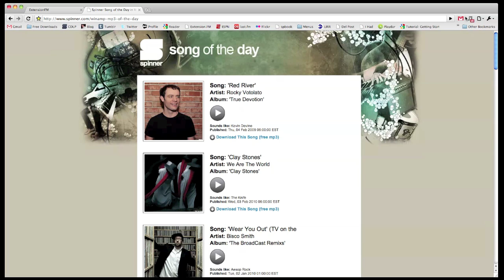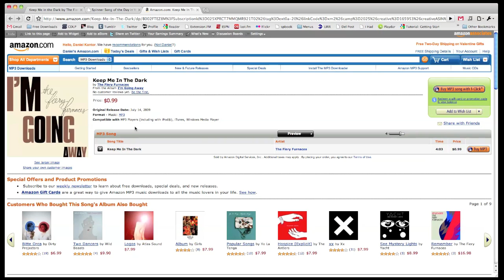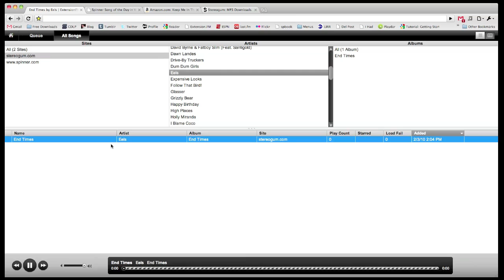ExtensionFM Introduction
This 2 minute video is an introduction to ExtensionFM which is a Google Chrome music extension.